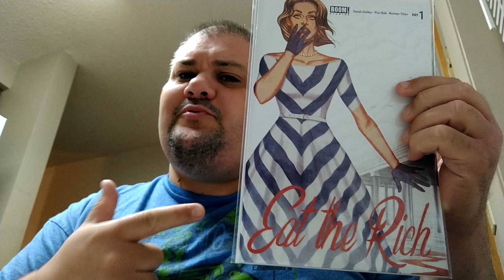Comic Corner 73 - Eat The Rich Issue 1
Steven gives his thoughts on Eat the Rich #1